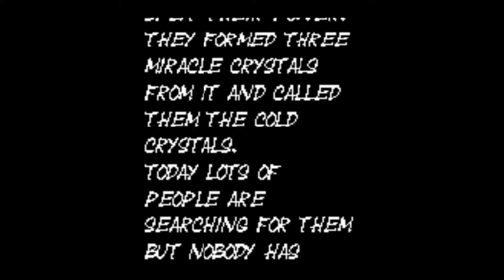Las 2 cutscenes del nivel de autor de los Tomb Raider clásicos(TRLE)llamado "Cold Crystals - Part 1"